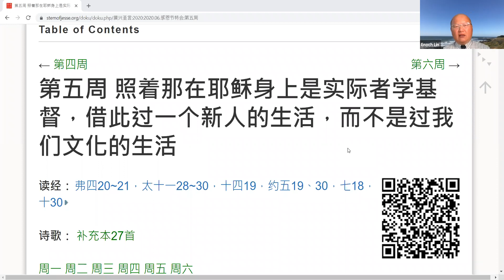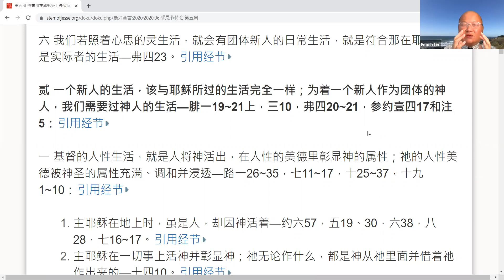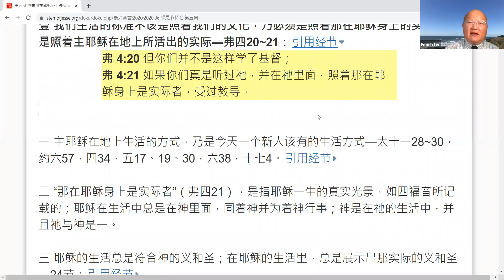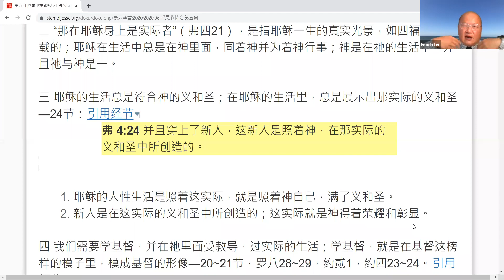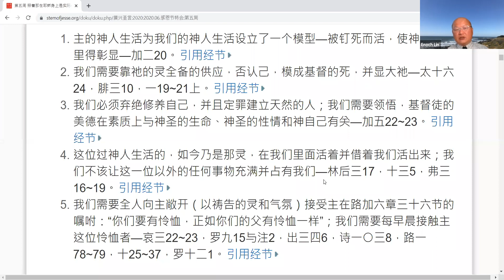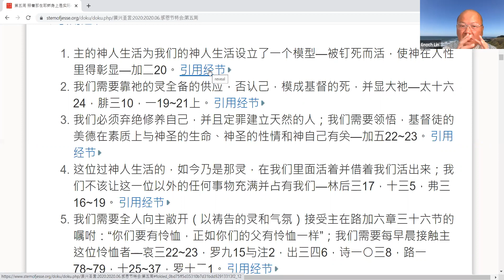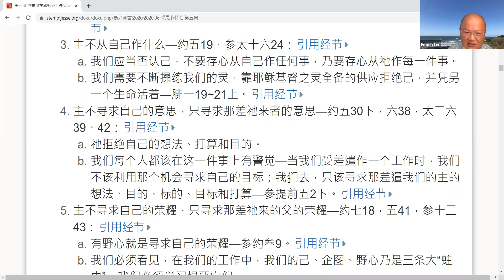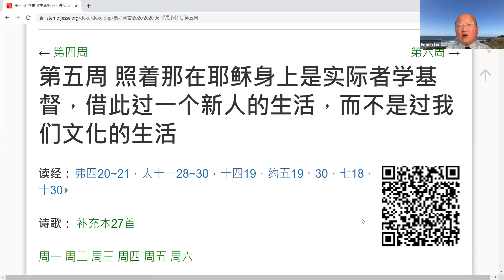2021.07.03【东湾众召会祷研背讲】2020年感恩节特会为着一个新人，包罗万有、延展无限的基督顶替文化 第五周 《照着那在耶稣身上是实际者学基督，借此过一个新人的生活，而不是过我们文化的生活》